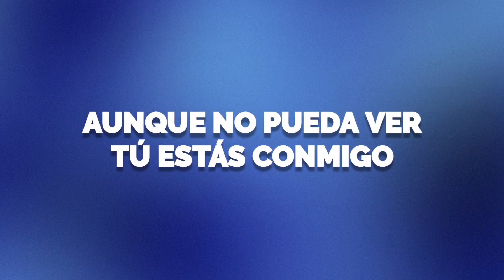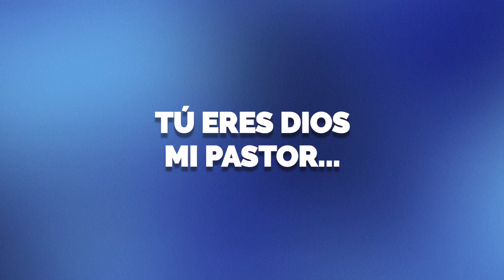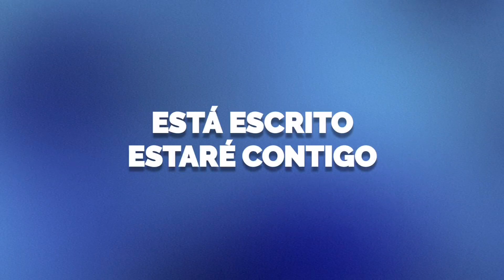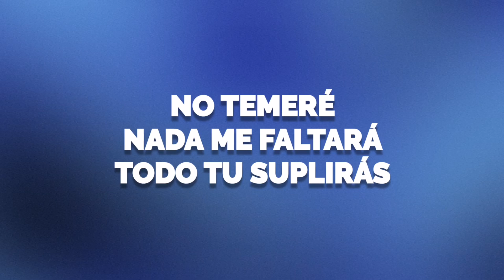Conmigo - Maverick City (Pista + Letra)